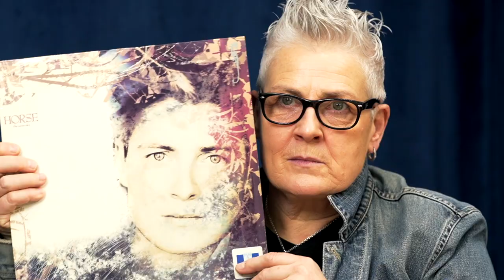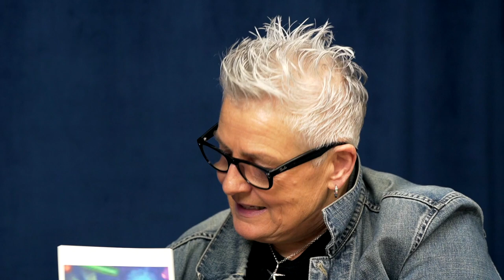Peter Martin meets Horse McDonald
Celebrating 30 years since the release of the album The Same Sky, Peter Martin looks back with lead singer Horse on her amazing career.